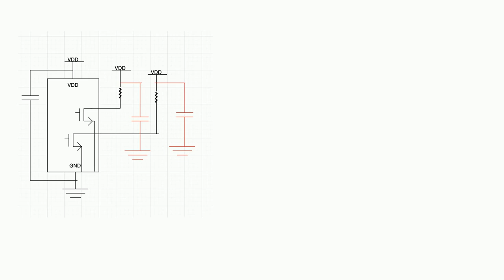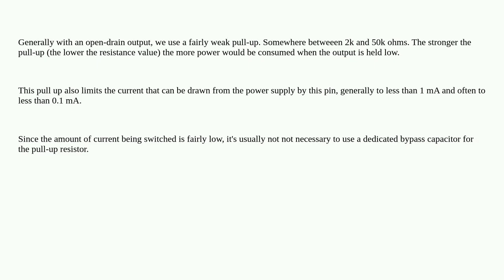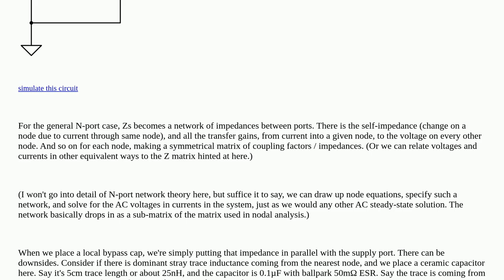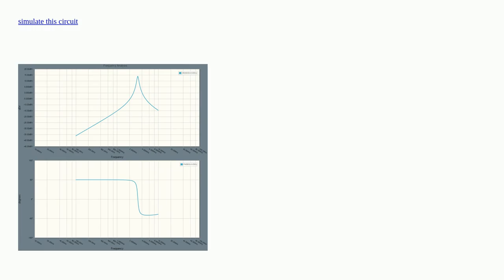Electronics: Why don't we use decoupling capacitors for open-drain outputs?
Why don't we use decoupling capacitors for open-drain outputs?

A special thanks goes out to the community

  open-collector decoupling open-drain decoupling-capacitor